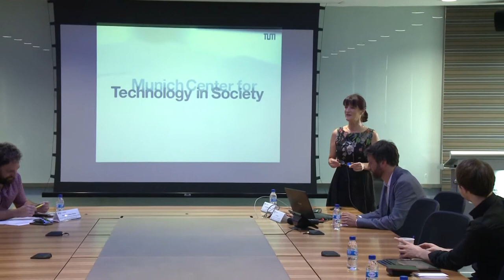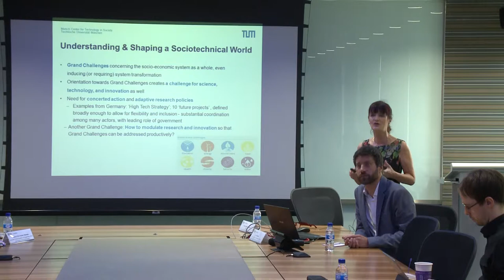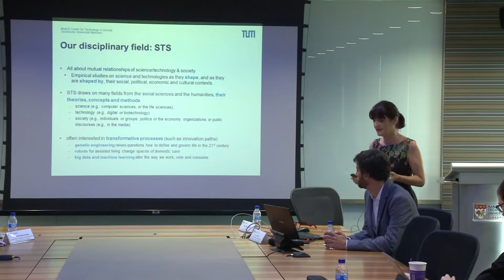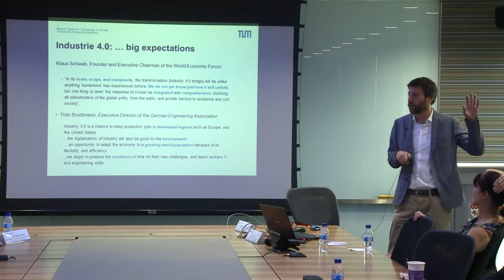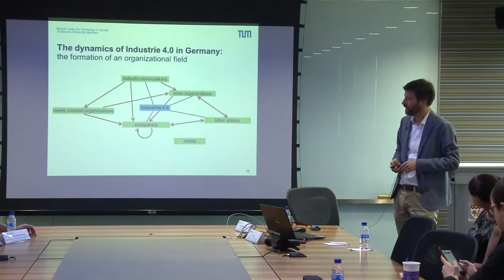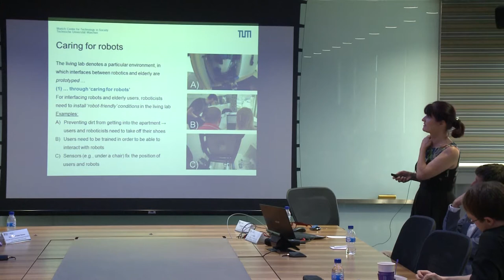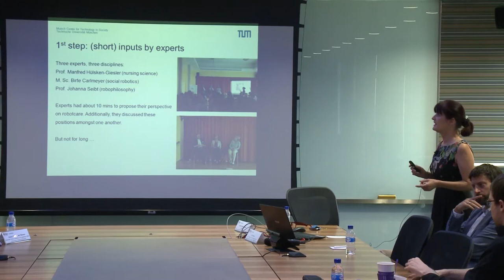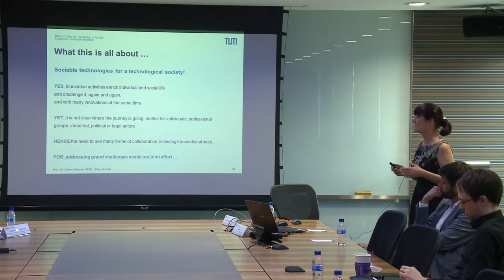Understanding & Shaping Science, Technology and Society by Prof Dr Sabine Maasen & Dr Uli Meyer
NISTH Talks and Workshop

 How can Science and Technology Studies (STS) look like in the 21st century? Prof. Dr. Sabine Maasen and Dr. Uli Meyer present the Munich Centre for Technology in Society (MCTS) and its specific approach. The MCTS is an Integrative Research Centre at the Technical University of Munich (TUM), ​Germany. It is dedicated to understanding and reflexively shaping the multiple interactions between science, technology and society. By addressing the pressing challenges of technoscientific developments, the MCTS engages in interdisciplinary conversations and collaborations between the social sciences, humanities, natural sciences, and engineering. It is involved in a wide range of areas like responsible research and Innovation, Digital Media, Innovation research, and science and technology policy. We also communicate closely with engineers and companies, in order to study newly emerging objects of concern, practices and structures.

The joint talk will give examples from MCTS’s three missions: research, teaching, & public engagement, thereby touching on fields as diverse  “Industry 4.0”, social robotics, data science and society as well as 3D-prothetics, and end with some thoughts on next steps revolving around: responsible innovation.

Sabine Maasen studied sociology, linguistics and psychology at the University of Bielefeld. In 1996, she received her doctorate in sociology, followed in 2001 by her habilitation. From 1988 to 1994, she was research assistant at the Center for Interdisciplinary Research, Bielefeld, and from 1994 to 2001 research coordinator at the Max Planck Institute for Psychological Research, Munich. In 2001, she was appointed to a professorship for science research/ sociology of science at the University of Basel, Switzerland. Since December 2013, she holds the Friedrich Schiedel Endowed Chair in Sociology of Science at Technical University of Munich.

Dr Meyer studied sociology, computer science and economics at Technische Universität Berlin. His dissertation was on “Innovationspfade” in Sociology.

Organised by:
NTU Institute of Science and Technology for Humanity